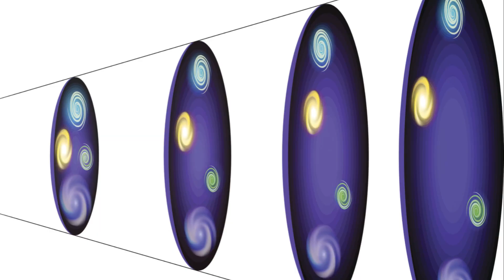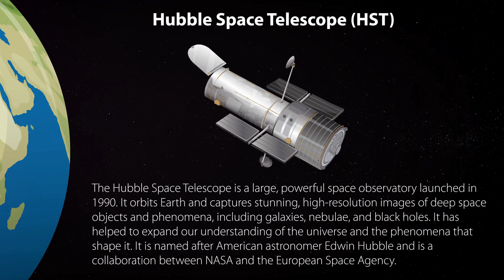Hubble Telescope: A Journey Through Space and Time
for more. Global store @

🌌 Join us on a breathtaking journey through the cosmos with the Hubble Space Telescope. 🚀 In this awe-inspiring video, we explore the incredible discoveries and stunning images that Hubble has brought to us over the years.

🔭 Since its launch in 1990, the Hubble Space Telescope has revolutionized our understanding of the universe. From witnessing the birth of stars to capturing the intricacies of galaxies far beyond our own, Hubble has been humanity's eye in the sky, peering into the depths of space and time.